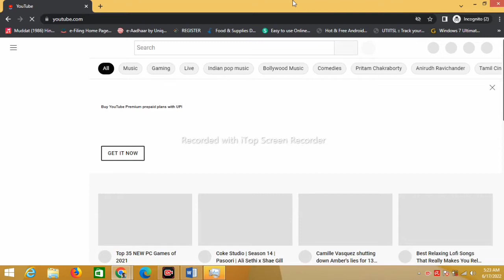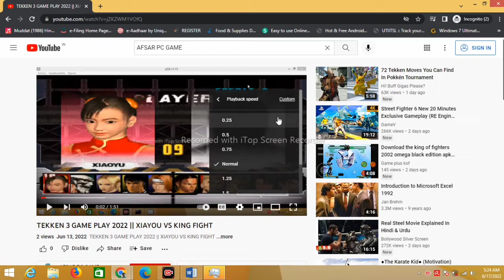How to increase Watch time || Watch Time kaise badhaye 2022?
Learn How to Increase WatchTime On YouTube Videos and Get 4000 Hours Watchtime on Youtube in 2022 Fast? or 4000 Watchtime kaise pura kare?
Today You will get How to Complete 1000 subscribers and 4000 watchtime in 10Days !!!
In this Video, I will tell you about How to Get 4000 hours watch time on youtube. I hope you like this video.
Topics Covered in this Video are:
2) get 4000 hours watch time fast

4000 hours watch time kaise complete kare, how to increase watchtime on youtube

4000 hours watch time kaise complete kare, how to increase watchtime on youtube

POCKET FM NOEL
MERI ANKAHI DASTAN

thanks fot watching my videos